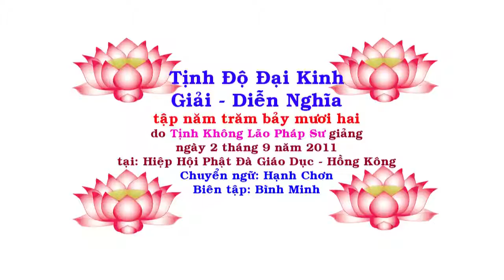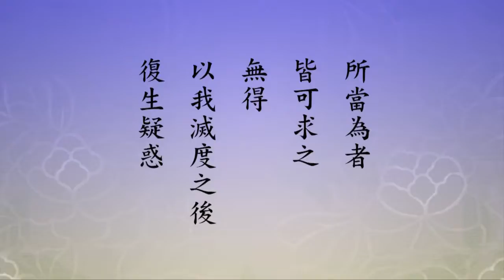Tịnh Độ Đại Kinh Giải Diễn Nghĩa, tập 572